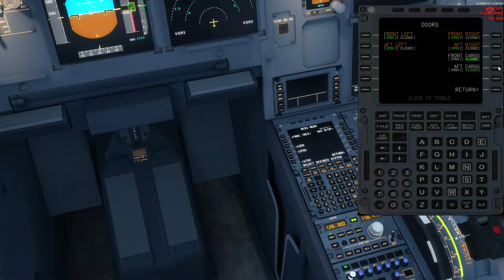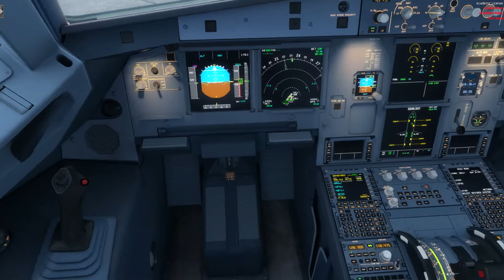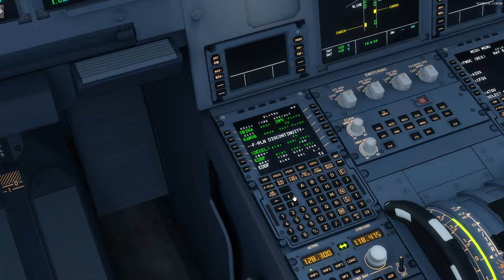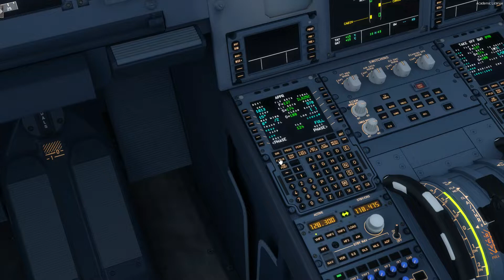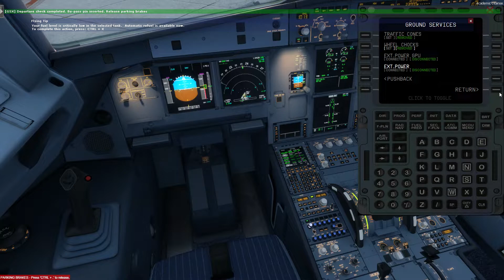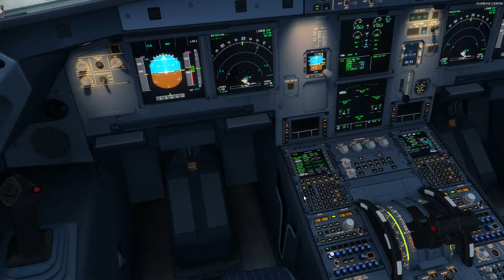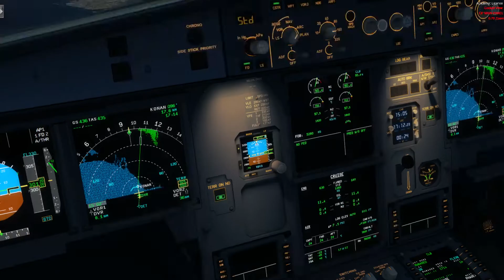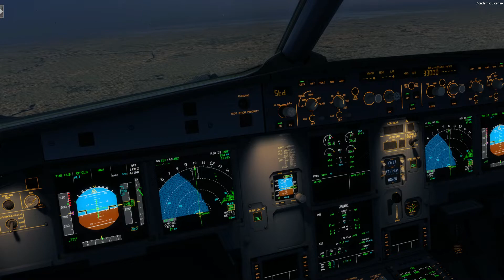[Prepar3D v4.5 | FSCloud] The last time from European Great Britain to Germany | DLH906 | EGLL-EDDF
Wir fliegen heute das allerletzte Mal vom europäischen Großbritannien nach Frankfurt am Main.
Denn in der Nacht zum 01.02.20 ist Großbritannien aus der EU ausgetreten. Deshalb kommt auch der Flug von London-Heathrow nach Frankfurt am Main zustande.